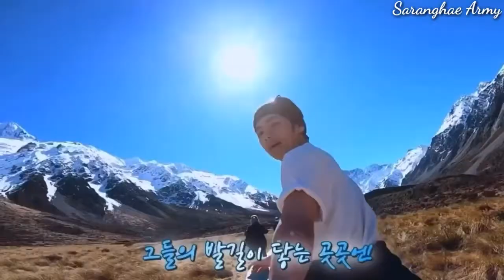»Noviembre Sin Ti« [Versión Kim Taehyung]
Esté video fué pedido por:
*Mayli Palacios*
Espero y les guste 💜
Lo hice con mucho cariño para ustedes 🌷

»Si tienes algún pedido dilo en los comentarios y con mucho gusto lo haré«

Canción: Noviembre Sin Ti
Artista: Reik